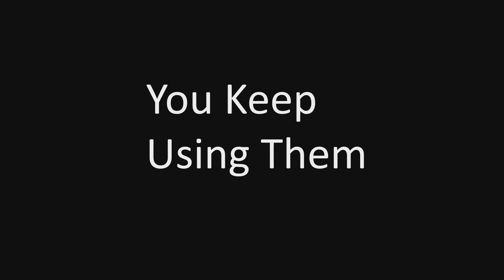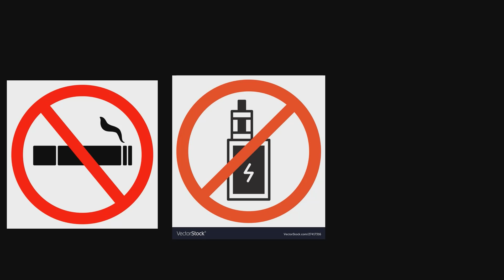Don't Do Drugs ft. Crazy Man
This was a health assignment and me and Crazy Man turned it into a song. It took about 2 hours for the animation. Hope you enjoy the song it was fun to make and was very time consuming.